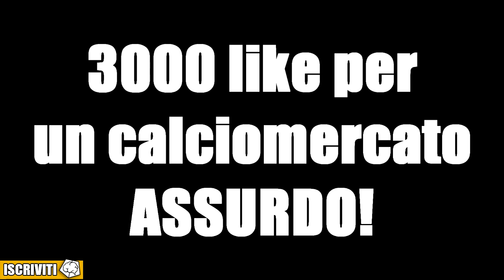ECCO DONNARUMMA, RUGANI, ROMAGNOLI: GIOVANE ITALIA! [CARRIERA ALLENATORE FIFA 17]